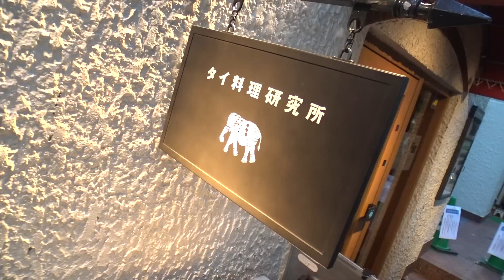【タイ料理研究所】SUSURU TV×わっきーTV！トムヤムラーメンをいただく！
SUSURU TVのすするさんと久々のコラボ。今回は渋谷にある「タイ料理研究所」さんへ。
タイ現地より美味しいと評判で、トムヤムラーメンをいただきました。
コックさんはタイの方。本格的なタイ料理を渋谷でいただける激うま店です。

★SUSURU TV.

★タイ料理研究所 渋谷店
東京都渋谷区桜丘町24-8 新南平台マンション102号室
11:30～14:30、17:00～23:00
22席 （カウンター6席、テーブル16席）